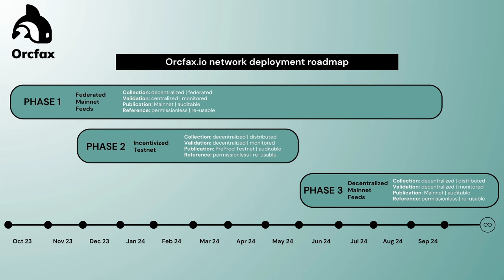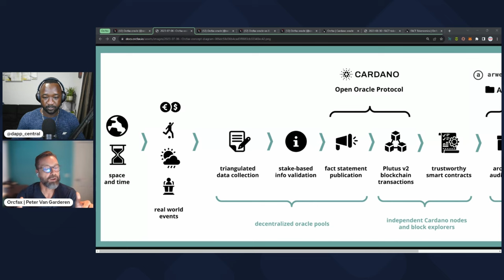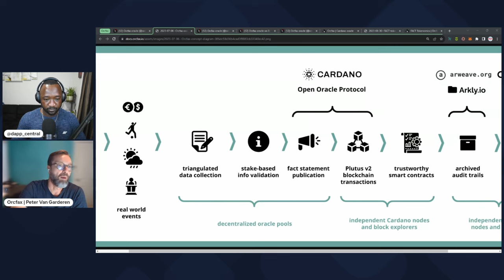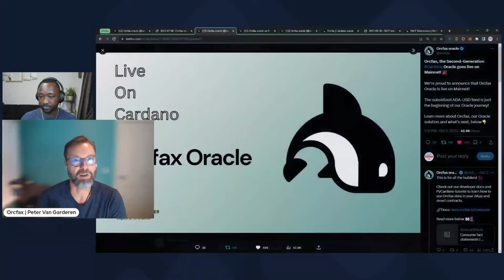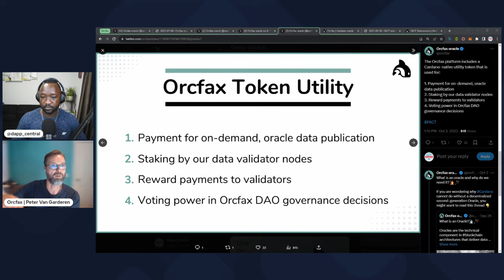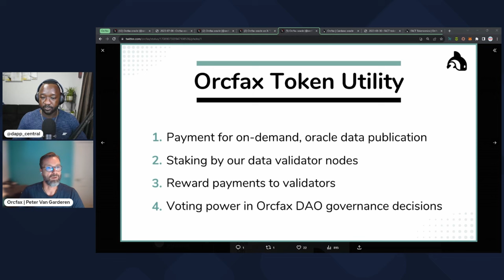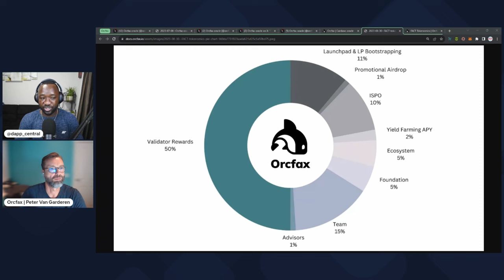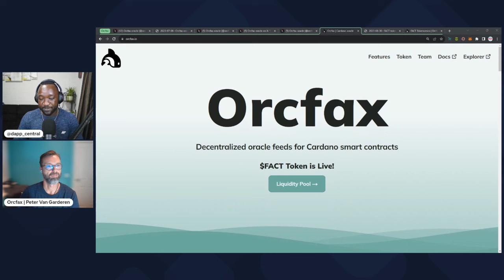Orcfax: A Second-Gen Cardano Oracle Redefining the Game!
Orcfax is a second-generation oracle service for the Cardano blockchain that publishes data about real-world events into Cardano transaction datum. These are made available as on-chain data inputs to smart contracts, scripts, and dApps that are running on the Cardano blockchain.

Orcfax collects real-world data from multiple sources for each data point and uses a distributed network of validator nodes to deliver truly decentralized oracle feeds.

Orcfax provides full audit logs of its data collection and validation process for each datum on a permisionless, decentralized storage network. This allows users to "trust but verify" the fact statements published by Orcfax.

Orcfax is finely-tuned to deliver authentic and accurate oracle data. This is a critical requirement to fulfill the mostly unmet promise of DeFi. There are also many other business models and industries that remain poised to leverage distributed trust technology.

Video Content
00:00 - Intro
01:41 - Background & Experience
06:31 - How Oracles Work
20:54 - Mainnet Launch
24:56 - New Data Feeds & Pricing
35:59 - Integrations & Partnerships
38:08 - Multichain Support
39:50 - $FACT Token Utility
44:43 - Roadmap Development
48:29 - Future Vision & Closing Thoughts